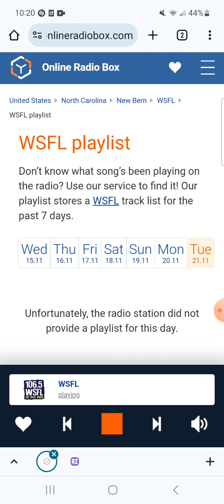106.5 WSFL Radio Commercial Break #15 (November 21, 2023)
Recorded after ZZ Top - I Thank You and before Bob Seger - Old Time Rock & Roll.